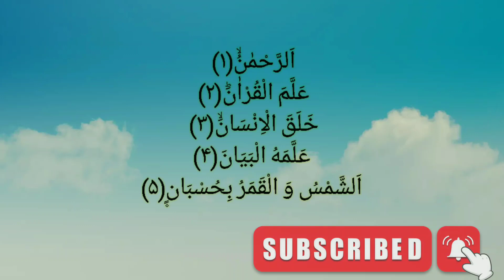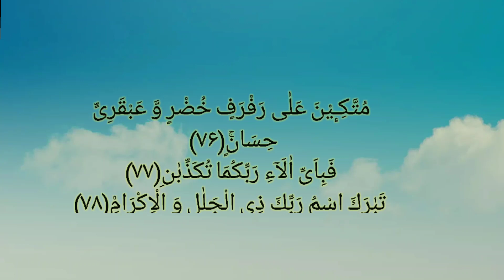surah al-Rahman (اَلرَّحْمٰنُۙ)/best recitation by Qari Abdurrahman Sudais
Surah Rahman is the special surah of the Quran which is indeed of great importance to the Muslim. Reciting Surah Rahman is a source of treatment for various illnesses. The heart patients are still being treated in the spiritual centers with the recitation of Surah Rahman. Hundreds of people have cured their heart conditions by listening to Surrha Rahman. While reciting Surah Rahman, a Muslim comes to know about the blessings of Allah.

Allah has mentioned his multiple blessings in Surah Rahman in detail. A Muslim goes under the influence of the way of speech that Allah has adopted to express His great blessings created on heaven and earth. Not only the blessing on earth has been mentioned, but also the blessing in heaven. The Muslims who are obedient to Allah Almighty have received the good news of Allah’s forgiveness and special treatment that will be given in Paradise in the afterlife.